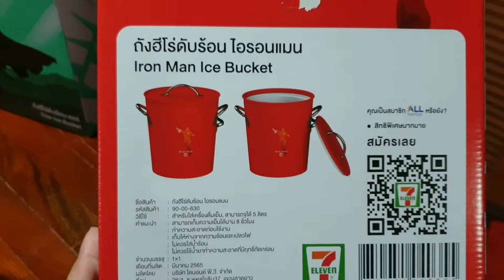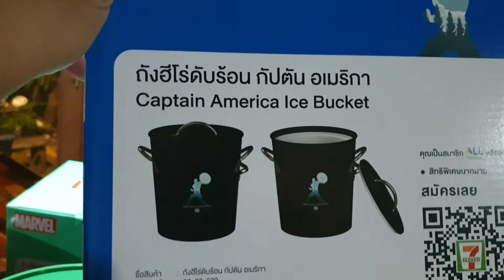ถังน้ำแข็ง Marvel มาแล้ว!!! icebucket มี 4ลาย แต่ผมได้มาแค่ 3ลาย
marvel ถังน้ำแข็ง icebucket มีกันยัง ?
มันใช่อ่ะ 💚 🙏 ถังฮีโร่ดับร้อน (แลกซื้อ 299บาท)
สวัสดีครับ วันนี้ ผมได้มาแล้ว 3ลาย (เดิมเค้ามีทั้งหมด 4ลาย)
ใจ ชอบ สีเขียว ในความคิดส่วนตัวผม ว่าสีเขียวสวยสุด

วันนี้ ก็เอามาแกะ รีวิว ให้ชมกันหน่อยครับ
แล้วผมก็เอาไปเป็นของแต่งบ้าน โดยจับไปเป็นถังขยะ คิๆ
ถังน้ำแข็ง MARVEL ฮีโร่ดับร้อน กระติกน้ำแข็ง ขนาด 5 ลิตร
สินค้าพรีเมี่ยม 7​-eleven
ถังสีแดง
ถังสีเขียว
ถังสีดำ

ขอบคุณที่เข้ามาชม แล้วพบกันใหม่

ข้อมูลเพิ่มเติมจากเพจ 7-Eleven Thailand
27 พฤษภาคม เวลา 14:00 น.

AVENGER ASSEMBLE! 🤝
รวมพลัง ถังฮีโร่ดับร้อน ลายซูเปอร์ฮีโร่ จาก MARVEL
พร้อมช่วยคุณเก็บความเย็นได้แล้ววันนี้
จะสายแคมปิ้งสายปาร์ตี้ พกติดบ้านไว้รับรองคุ้ม
แลกซื้อเพียง 299.-(จากปกติ 500.-)
เมื่อซื้อสินค้า กลุ่มเครื่องดื่ม (ไม่รวม ALL CAFÉ KUDSAN และเครื่องดื่มแบบกด)
กลุ่มนม UHT , น้ำแข็ง , ไอศกรีม(คละได้) ครบ 70 บาท รับ 1 สิทธิ์แลกซื้อ
(จำกัด 1 สิทธิ์ต่อ 1 ใบเสร็จ)